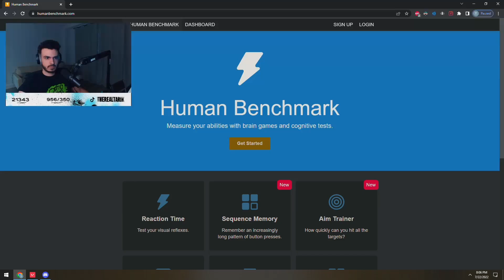tarik has a reaction time of 2ms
clips taken from tarik's stream
this is a fan account not the real tarik (wish I was that good at val)